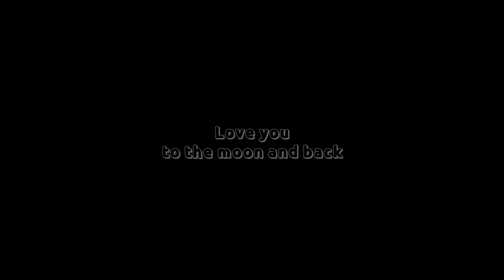JellyChoco_Two cute babies playing with toys 👶🏻👧🏻❤️🐧🏡🦥🚂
My Baby, My Angel💕
Thank you for coming into my life:)